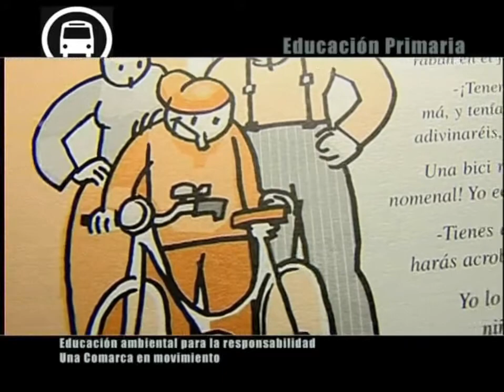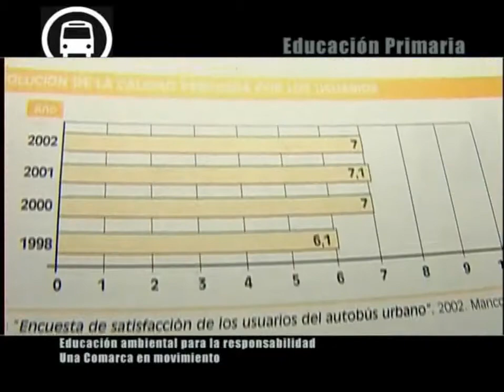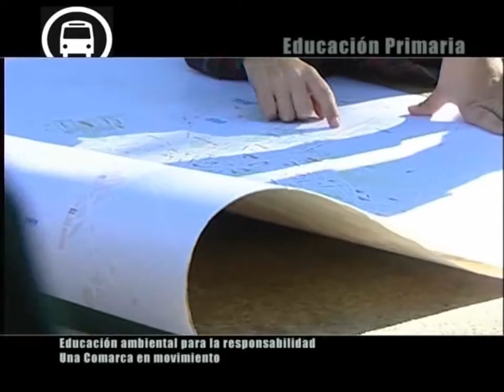Transporte y Movilidad Sostenible Primaria I